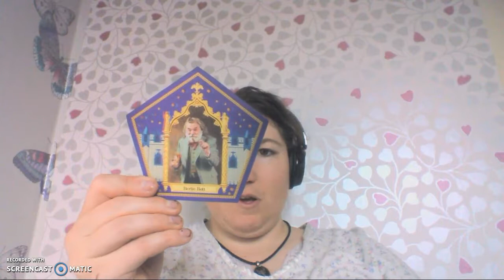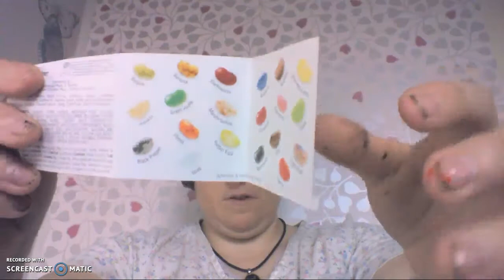my art and gifts